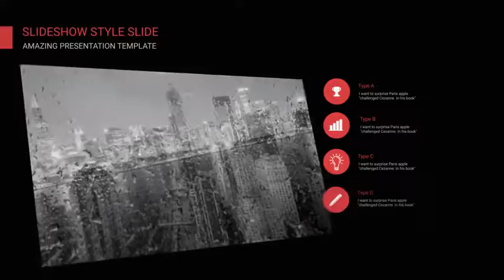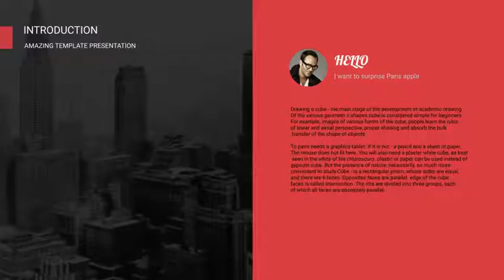Corporate Presentation Business Template After Effects Template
Elegant animation
4K TV Monitor Bigger Screen
No plugins required
One click to change color, duration
Fast rendering
PDF tutorial